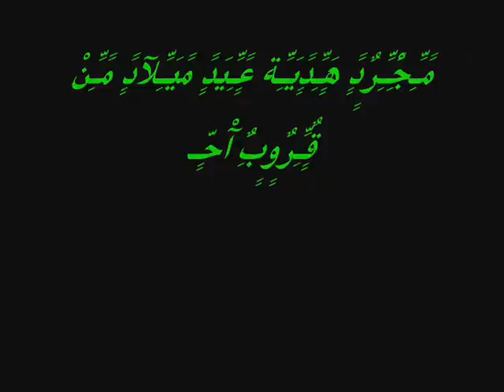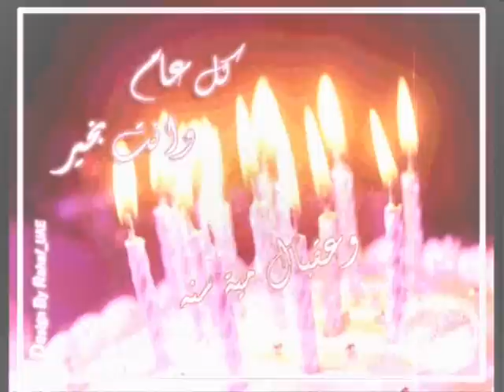قروب احبش يقدم هديه عيد ميلاد جسوم .wmv